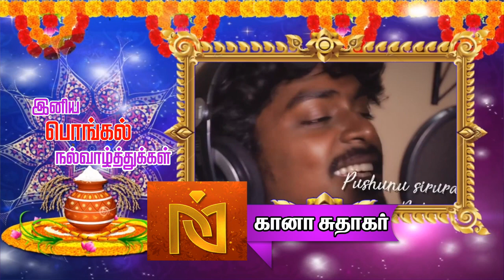ANTHAKUDI Dr.c ILAYARAJA PONGAL WISH @ MDTV